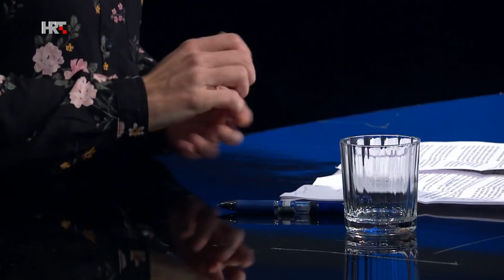Peti dan: Žene i rat | Katastrofe u medijima, 18. ožujka 2022.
Mišljenja iznesena u emisiji nisu službena stajališta HRT-a.